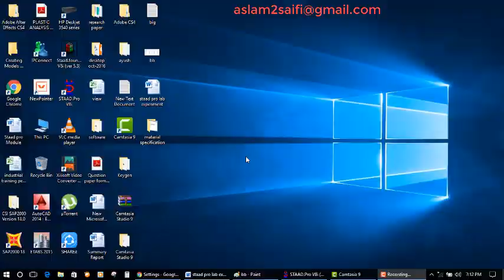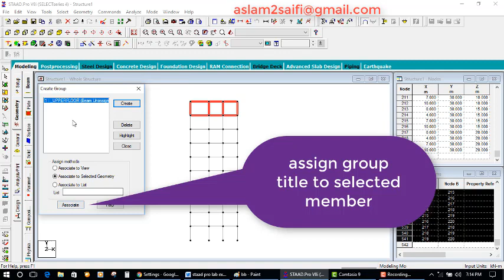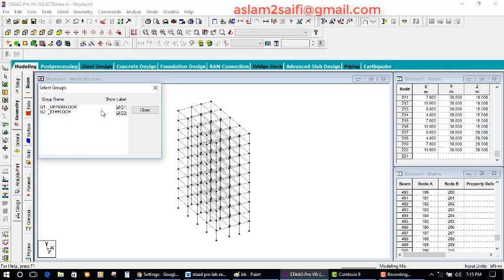Group Specification in staad pro